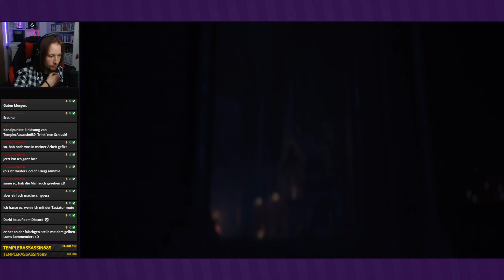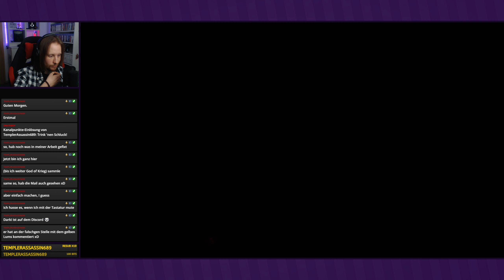Ashes of Ariandel ● #65 ● Dark Souls III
Livestream Dark Souls III
Folge 65: Ashes of Ariandel

►In dieser Folge:
Jetzt geht es ins DLC. Wir kehren zurück in die Gemalte Welt von Ariandel, eine verschneite, bekannte Welt.

Entwickler: From Software
Publisher: Bandai Namco
Originaltitel: ダークソウルIII
Genre: Action-Rollenspiel
Erscheinungsjahr: 2016
USK: ab 16